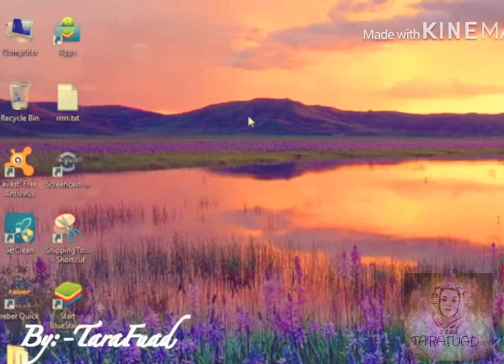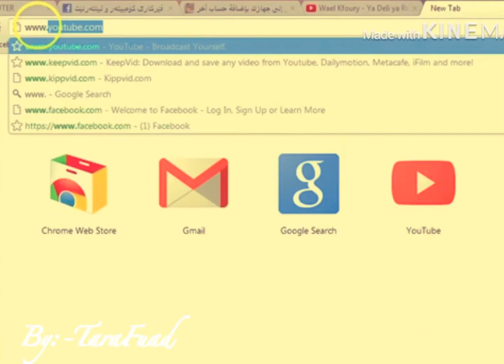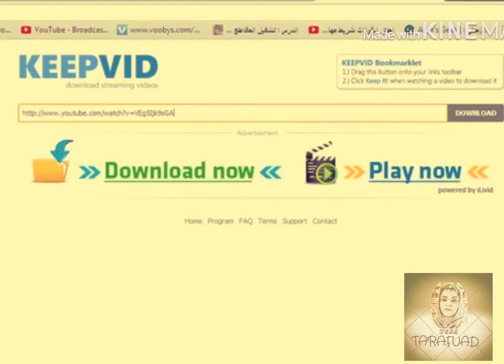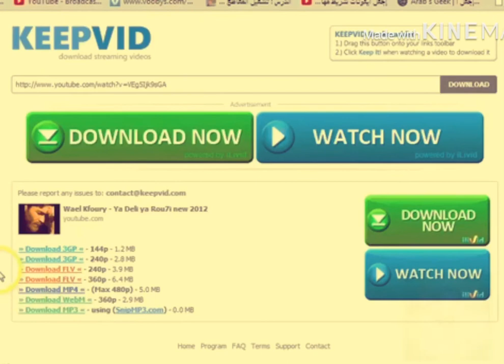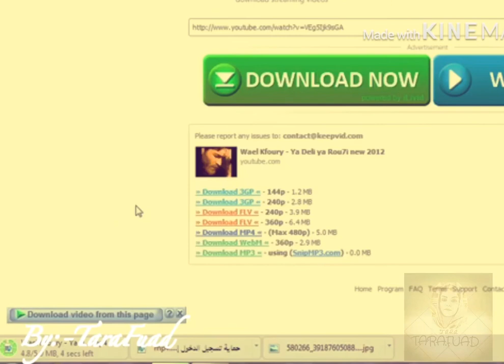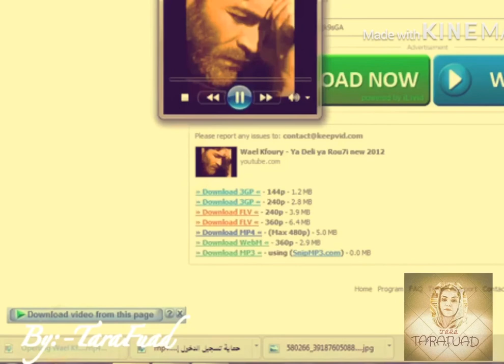جۆنیەتی داونلۆکردنی ڤیدیۆ بەبێ بەرنامە